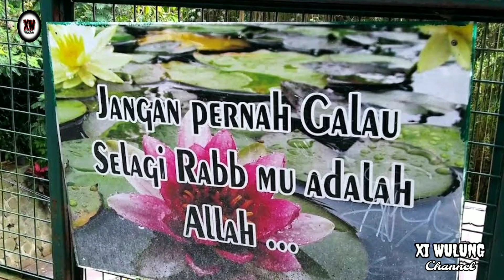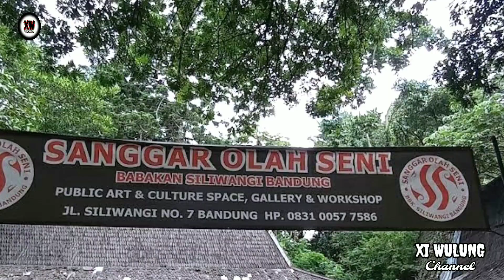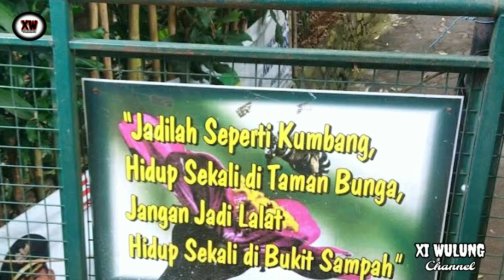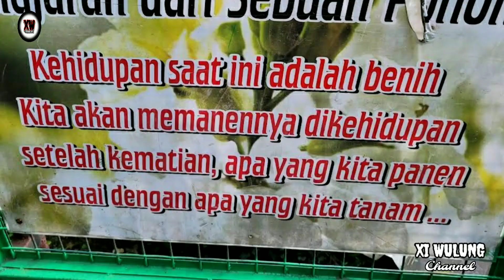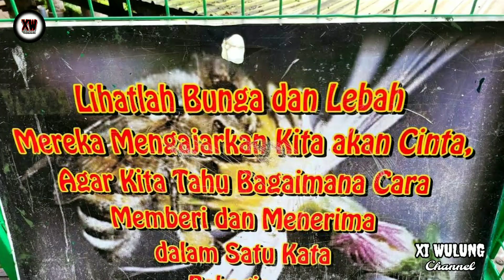Babakan Siliwangi City Forest Bandung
Tag.